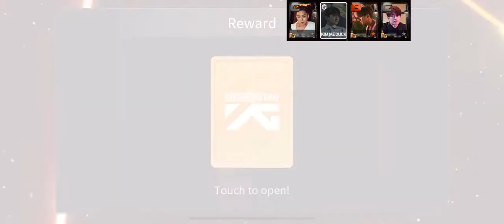SUPERSTAR YG | Completing SECHSKIES Be Well LE Theme (Complete)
0:00 Day 1 NCP30
2:44 Mission Reward
4:08 LE Completed

Song:
SECHSKIES - Be Well